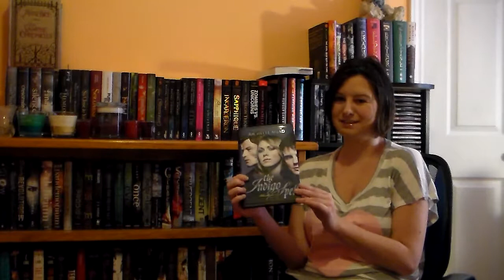Small Haul and Resolution Update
Three book haul and a reading/resolution update.

Books mentioned:
Ink Exchange - Melissa Marr
City of a Thousand Dolls - Miriam Forster
The Madman's Daughter - Megan Sheperd
The Indigo Spell - Richelle Mead
Paranormalcy - Kiersten White
Sookie Stackhouse series - Charlaine Harris